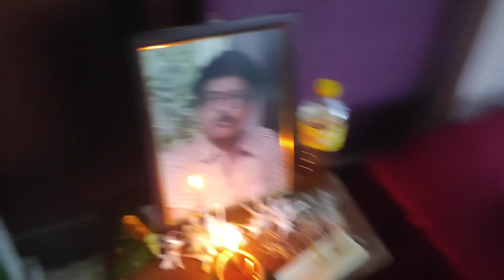University vlog ||| Assam woman's university JORHAT❤